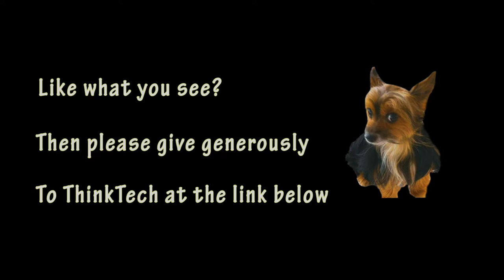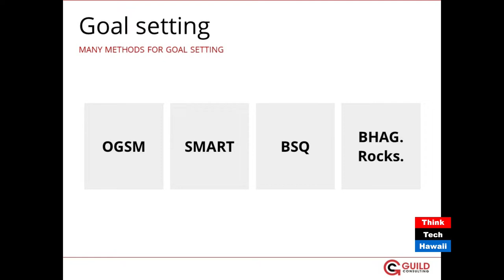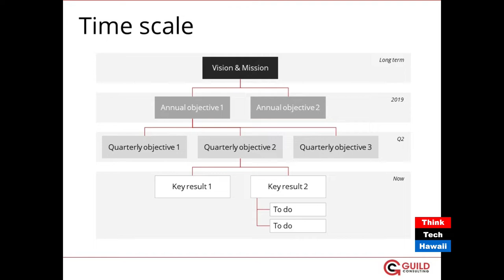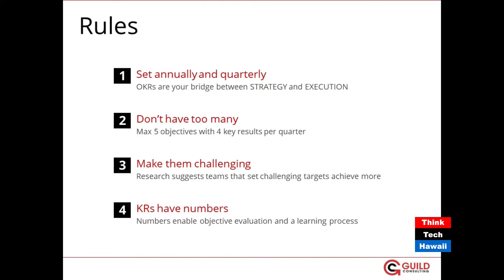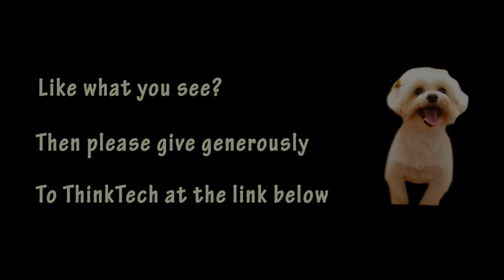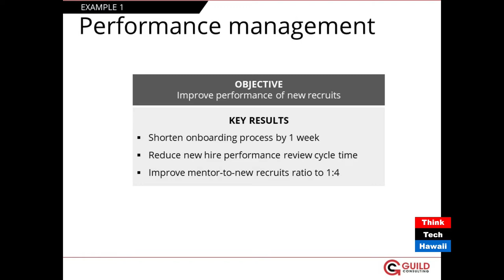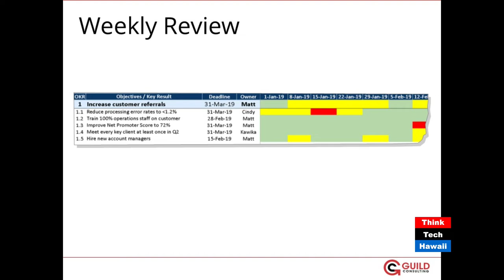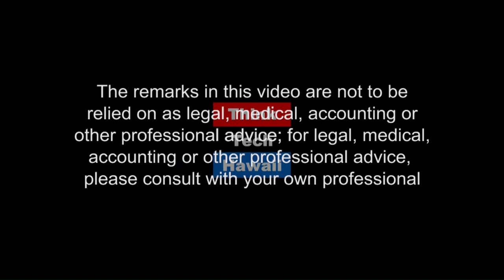Setting and Measuring Objectives (Business in Hawaii)